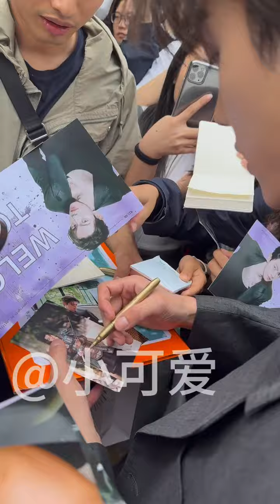Xu Kai meeting fans in Italy🧡He's super nice 许凯在米兰跟海外粉丝合照签名 他人真的太好了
Cr. 小可爱